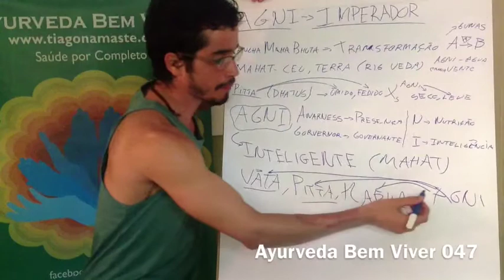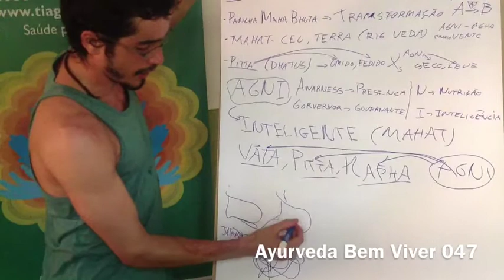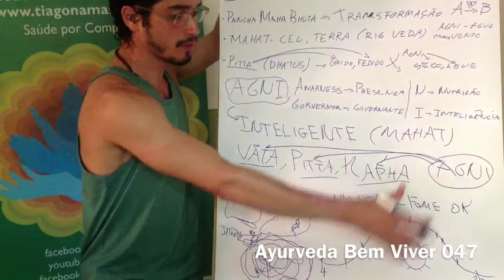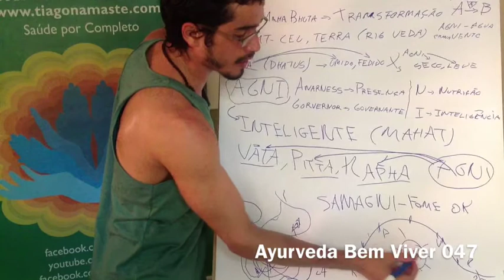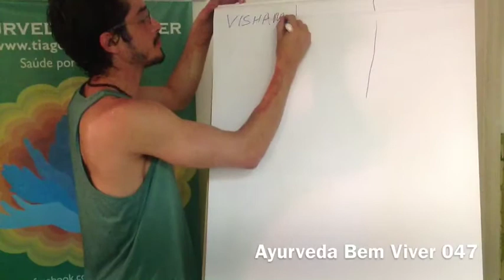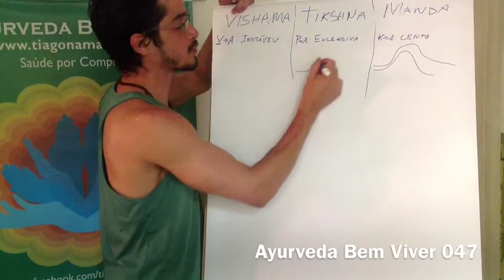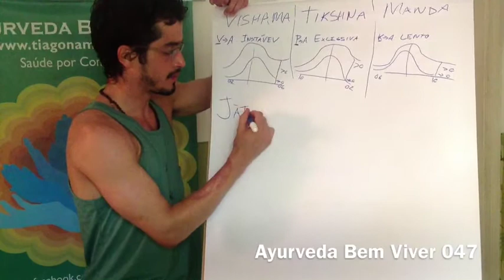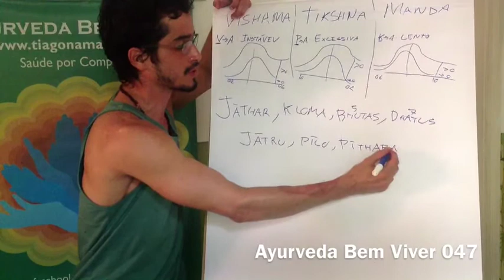Ayurveda Bem Viver 046, Tiago Namaste :: Agni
Para o Ayurveda o nosso corpo é governado pelo Agni (fogo digestivo), e esse é expresso pelo nosso sistema digestivo (Jatharagni), onde o Vata, Pitta e Kapha estão presentes.
Para um bom agni é preciso viver no ciclo solar, i.e. levantar com o sol nascer, e ir dormir por volta das 20h, para q o agni siga o fluxo natural do corpo. Nosso corpo tem ciclos químicos que acontecem de dia com luz solar, onde temos mais fome e a noite com a falta da luz nosso corpo desacelera e se prepara pra dormir.
Quando Agni esquenta demais agrava Pitta, i.e. há um excesso de reações metabólicas no corpo (Tikshna). Se o Agni seca demais, fica instável e agrava Vata (Vishama) e quando se estressa demais agrava Kapha e Agni fica fraco, lento(Manda). Por isso é importante que o Agni esteja funcionando bem(Samaagni), pois assim ele construirá tecidos(dhatus) e não atuará como Doshas causando AMA(toxinas).
As principais formas de manifestação do Agni são:  o Jatharagni, q está no intestino delgado por volta da cintura, e é responsável pela nossa digestão. O Kloma está no Pâncreas para metabolizar os alimentos mais pesados, é ação anabólica no corpo. Nos Bhutas temos 5 agnis representados por jala, pritivi, agni,vayo, akashi, que fazem o metabolismo do figado. Já nos Dhatus temos 7 Agnis que são sistemas de suporte.
0 Jatru Agni está na região da garganta, e rege metabolismos superficial e o profundo. O Pilo e Pithara Agnis estão mais ao nível microscópico, celular.
Saiba mais nesse video!

Editorado por Cristina Santos em 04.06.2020.

Saiba Mais sobre esse assunto:
BASICOS